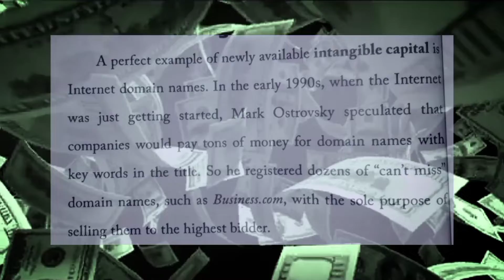#2 From Intangible Capital to Tangible Cash | What Is Tangible Cash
#2 From Intangible Capital to Tangible Cash | What Is Tangible Cash | What is income which is from 2nd CHAPTER of a BOOK CONTACT CAPITAL | BOB PROCTOR of a Book HOW TO TURN YOUR CONTACTS INTO CASHFLOW
 by BOB PROCTOR | English Book Summary

Hello Guys,
Myself RAAJAS SAROJ

Today in this video we are going to talk about #2 From Intangible Capital to Tangible Cash | What Is Tangible Cash which is from 2nd CHAPTER of a Book CONTACT CAPITAL |  HOW TO TURN YOUR CONTACTS INTO CASHFLOW written
 by BOB PROCTOR

OUR OTHER✨ INSPIRATIONAL SHORTS